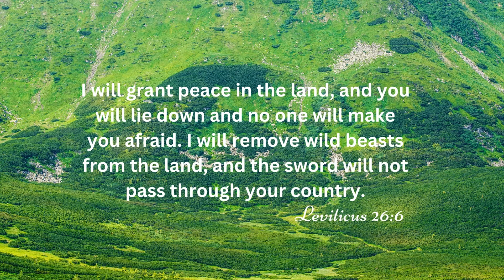Peace Of God - Scriptures, Reflection, Relaxing Instrumental Music | Grace Message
Prayerfully and quietly read the Scripture, pause, reflect, meditate, relax your mind, pray about your needs and trust God for His promises. God Loves You and He will watch over you. Amen.